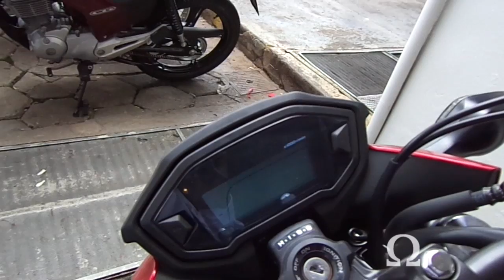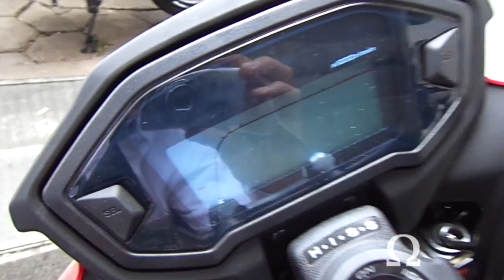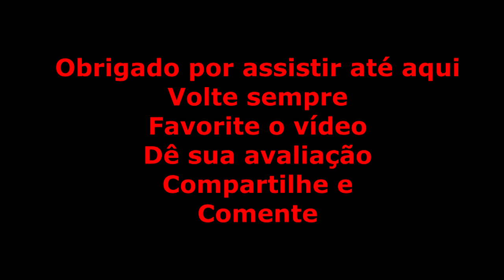Apresentação Nova Honda CB 500 Nacked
(07/11/2013)